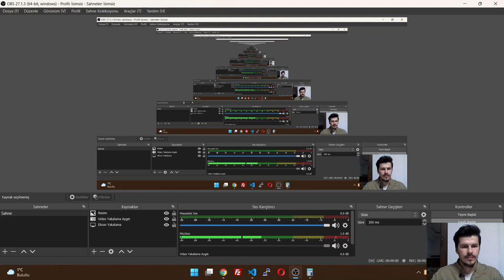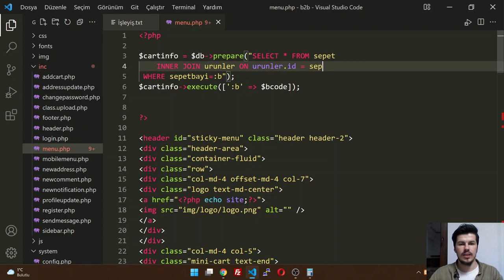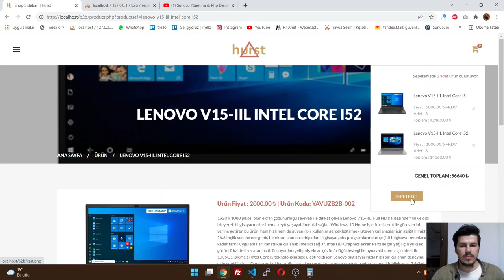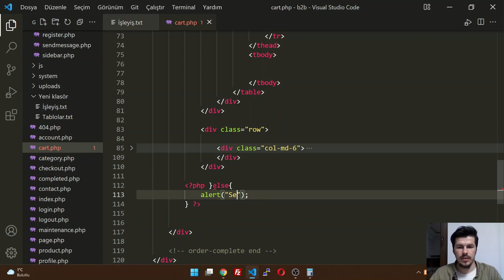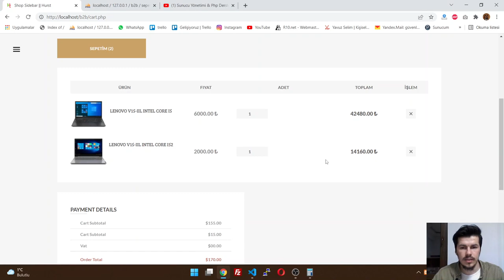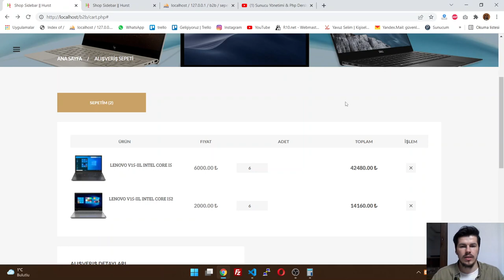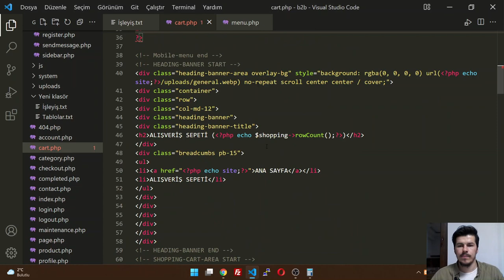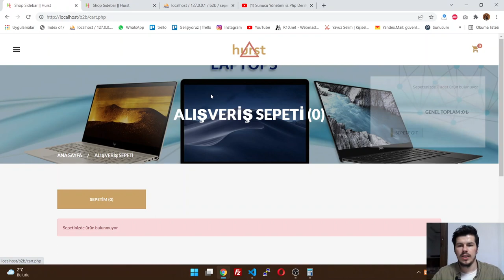PHP & Ajax B2B E-ticaret Sitesi Eğitimi Bölüm-23| Sepet Sayfasının Tamamlanması ve Yapılandırılması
Merhaba arkadaşlar yeni bir eğitim serisi ile karşınızdayım.
Bu eğitim serisinde PHP & Ajax & Mysql kullanarak B2B projesi yapacağız.
Basit ve orta düzeyde bir proje olacak ve pure php ile yazacağız.

Projemizin yirmi üçüncü sepet sayfasının tamamlanması ve yapılandırmasınını kodlayacağız.

- php & pdo b2b sitesi
- pdo b2b web sitesi
- php pdo b2b sitesi yapımı
- php pdo ile e-ticaret sitesi yapımı
- php pdo mysql eticaret sitesi kodlama
- php b2b sitesi kodlama
- php ile dinamik sayfa
- pdo ile dinamik sayfa yapımı
- php pdo dinamik sayfa yapımı
- php ile b2b sitesi nasıl yapılır
- php ajax b2b sitesi nasıl yapılır
- php havale bildirimi
- php pdo sepet işlemleri
- php alışveriş sepeti
- pdo alışveriş sepeti yapımı
- php pdo alışveriş sepeti işlemleri
- php pdo ürün resimler slider
- php ajax eticaret ürün resimleri
- pdo havale bildirimi
- php pdo havale bildirim sistemi
- php pdo ajax b2b sitesi nasıl kodlanır
- php mysql ile e-ticaret sitesi nasıl yapılır
- pdo e-ticaret sitesi nasıl yapılır
- php eticaret sistemi kodlamak
- pdo eticaret sitesi yapımı
- ajax ile eticaret sitesi yapımı
- php pdo b2b web sitesi kodlamak

Kanalımın içerisinde bulabileceğiniz diğer eğitimlerim

- Php dersleri
- Php PDO Veritabanı sınıfı ile eğitimler
- PDO Veritabanı sınıfı ile sıfırdan script kodlamaları
- PHP güvenliği hakkında bilgiler
- CodeIgniter Eğitimleri
- CodeIgniter Hakkında Bilgiler
- PHP ile ajax kullanımı hakkında eğitimler
- PDO Veritabanı sınıfı ile birlikte ajax kullanımı hakkında eğitimler
- Sunucu yönetimi hakkında eğitimler
- Sunucu yedekleme sistemleri hakkında eğitimler
- Php & PDO ile youtube apisi kullanımı hakkında eğitimler
- PHP & PDO B2B Web Sitesi Projesi

Umarım bu proje sizler için çok ama çok faydalı olur.

Sağlıcakla...